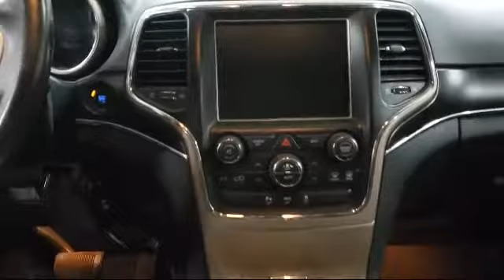2014 Jeep GRAND CHEROKEE Limited Rhinelander Eagle River Woodruff Merrill Antigo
2014 Jeep GRAND CHEROKEE Limited Stock Number: L2357A Vin:1C4RJFBM0EC376131.

Rhinelander Chrysler
3620 N Highway 47